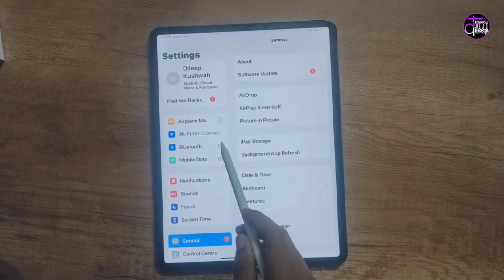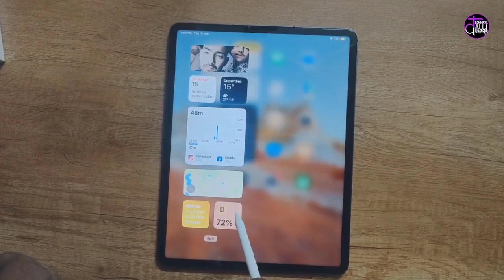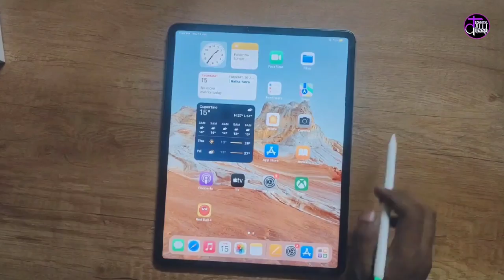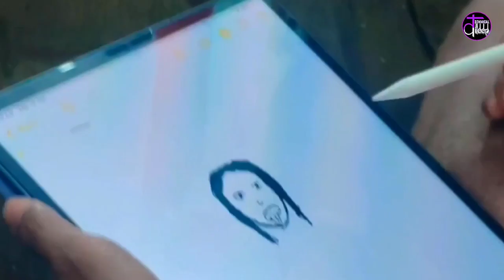KINGONE Pancil Features Like Apple pancil (2nd Generation) with wireless charging | Just ₹1999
𝗔𝗯𝗼𝘂𝘁 𝗩𝗶𝗱𝗲𝗼 📷
The latest iPad pen developed by KINGONE provides true wireless charging without cables, just like Apple Pencil2. Automatic Bluetooth pairing and charging. You can keep charging your iPad while you carry it. It also perfectly solves the problems of obvious heating, slow charging, and sudden crash of the iPad when charging other wireless charging styluses. You can use it without any worries

Compatible with Apple iPad Pro 11 inch 1/2/3/4, iPad Pro 12.9 Inch 3/4/5/6, iPad Air 4/5, mini6

Mic Camera Use
Mic Phone Use
iPad Pro

𝐻𝑒𝑙𝑙𝑜 𝑁𝑒𝑤 𝑓𝑟𝑖𝑒𝑛𝑑𝑠, 𝑊𝑒𝑙𝑐𝑜𝑚𝑒 𝑡𝑜 " 𝙏𝙚𝙘𝙝𝙣𝙞𝙘𝙖𝙡 𝘿𝙞𝙡𝙚𝙚𝙥 " 𝐼 𝑐𝑟𝑒𝑎𝑡𝑒𝑑 𝑡ℎ𝑖𝑠 𝑐ℎ𝑎𝑛𝑛𝑒𝑙 𝑂𝑛𝑙𝑦 𝐹𝑜𝑟 𝑌𝑜𝑢𝑟 𝐻𝑒𝑙𝑝 𝑂𝑛 𝑇ℎ𝑜𝑠𝑒 𝑇𝑜𝑝𝑖𝑐𝑠 𝑊ℎ𝑖𝑐ℎ 𝑌𝑜𝑢 𝐷𝑜 𝑛𝑜𝑡 𝑡 𝐾𝑛𝑜𝑤 𝐴𝑛𝑦𝑡ℎ𝑖𝑛𝑔 𝐴𝑏𝑜𝑢𝑡 𝐼𝑡 𝑃𝑙𝑒𝑎𝑠𝑒 𝑆𝑢𝑏𝑠𝑐𝑟𝑖𝑏𝑒 𝑀𝑦 𝐶ℎ𝑎𝑛𝑛𝑒𝑙 𝐹𝑟𝑖𝑒𝑛𝑑

𝑇ℎ𝑎𝑛𝑘 𝑌𝑜𝑢 𝐹𝑟𝑖𝑒𝑛𝑑𝑠 𝑇ℎ𝑎𝑛𝑘 𝑌𝑜𝑢 𝐹𝑜𝑟 𝑌𝑜𝑢𝑟 𝑆𝑢𝑝𝑝𝑜𝑟𝑡

ᴀʟʟ ɪɴғᴏʀᴍᴀᴛɪᴏɴs ɪɴ ᴛʜɪs ᴠɪᴅᴇᴏ ɪs ʙᴀsᴇᴅ ᴏɴ ɪɴᴛᴇʀɴᴇᴛ ᴅᴀᴛᴀ. ᴛʜɪs ʏᴏᴜᴛᴜʙᴇ ᴄʜᴀɴɴᴇʟ ᴅᴏᴇs ɴᴏᴛ ᴄʟᴀɪᴍ ᴏɴ ᴛʜᴇ ᴛʀᴜᴛʜ ᴏғ ᴛʜᴇ ɪɴғᴏʀᴍᴀᴛɪᴏɴs ᴘʀᴏᴠɪᴅᴇᴅ. sᴏᴍᴇ ᴏғ ᴛʜᴇ ᴘɪᴄᴛᴜʀᴇs ᴀɴᴅ ᴠɪᴅᴇᴏs ɪɴ ᴛʜɪs ᴇᴘɪsᴏᴅᴇ ᴀʀᴇ ғᴏʀ ᴇxᴀᴍᴘʟᴇs ᴏɴʟʏ

ᴛʜᴀɴᴋs ғᴏʀ ᴡᴀᴛᴄʜɪɴɢ ᴠɪᴅᴇᴏ ᴀɴᴅ ʀᴇᴀᴅɪɴɢ ᴅᴇsᴄʀɪᴘᴛɪᴏn